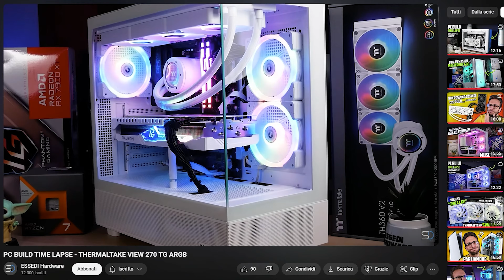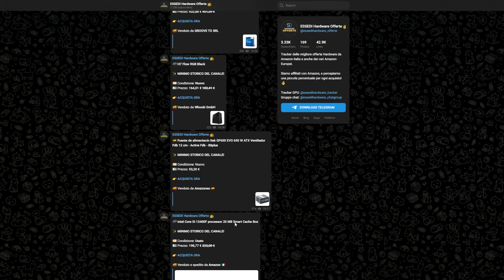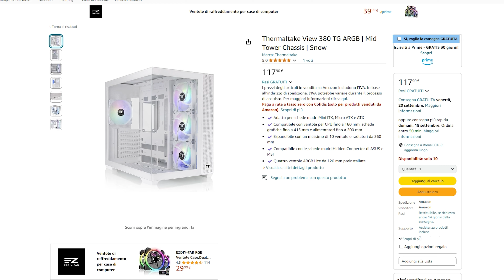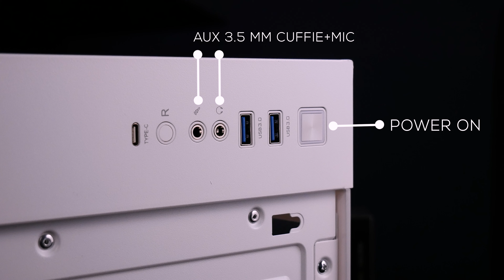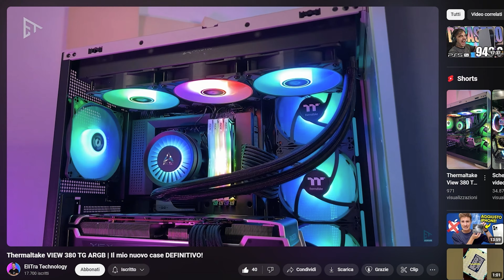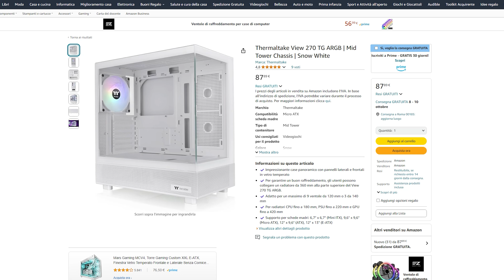THERMALTAKE VIEW 380 TG ARGB SNOW - UN CASE PC INTERESSANTE, MA...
Oggi vi presento un nuovo CASE PC dual chamber di Thermaltake, il View 380 TG ARGB.
Un case che mi ha colpito per molti aspetti: compatto, con 4 ventole incluse, vari colori disponibili e con un occhio ai dettagli, ma con qualcosa da rivedere.
Non vi anticipo altro... vi lascio al video!

✨ *Acquista il case del video qui:*
(Vari colori disponibili)

📋COMPONENTI:
Thermal Hero Neo